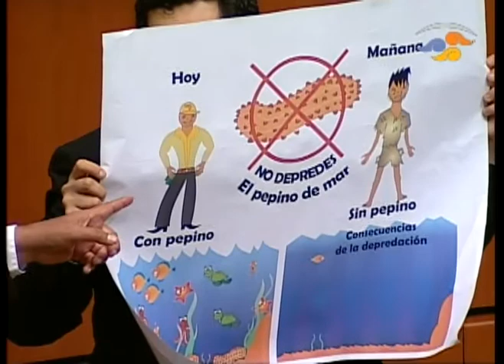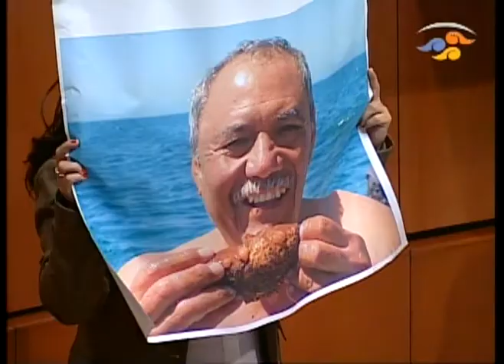Pepino de mar surten de hidrógeno, no acabemos con el medio ambiente: senador Fidel Demédicis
A propuesta del senador Fidel Demédicis Hidalgo, del PRD se exhortó a la Secretaría de Agricultura Ganadería, Desarrollo Rural, Pesca y Alimentación (Sagarpa) que las autoridades de los litorales donde habita el pepino de mar, formulen las medidas para el manejo y explotación racional sobre este animal.